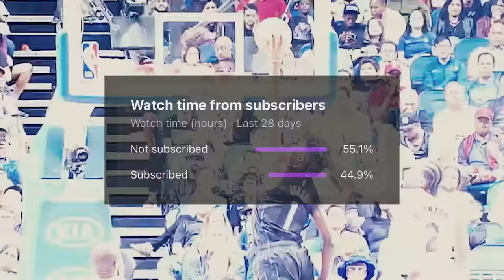4 NBA Draft Busts SAVING Their Careers This Season...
In this video we discuss four NBA Draft busts that have been starting to turn their careers around for the better in the 2024 season! Dante Exum, Jonathan Isaac and more discussed